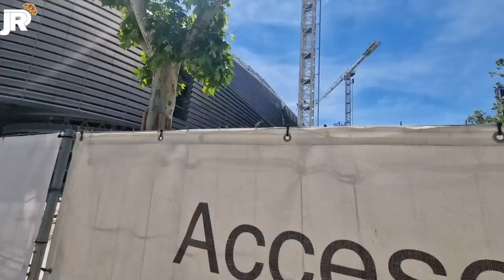¡ AVANCES EN CUBIERTA, ANILLO LED y MÚLTIPLES SITIOS ! 💥 Obras Santiago Bernabéu 25/04/2023 🚧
Monto del Pago a 139€ , Obsequiar 2 Personalizables Camisetas + 1 Cortos futbol , Envío Gratis
Monto del Pago a 169€ , Obsequiar 3 Personalizables Camisetas + 1 Cortos futbol , Envío Gratis
Monto del Pago a 199€ , Obsequiar 4 Personalizables Camisetas + 1 Cortos futbol + 1 Calcetinesde futbol , Envío Gratis

Recuerda usar el cupón:  JR8    , de lo contrario no habrá camiseta de fútbol gratis

1.Camisetas Gratis: En la parte inferior de la página de pago, escriba el tamaño de la camiseta gratis que desea, el enlace de la camiseta de fútbol
2.Descripción del evento:Camisetas Gratis - NO Compatibles: PATCH, Camisetas Retro,NBA,F1,Camiseta de Fútbol Al Azar
3.Comente sobre camisetas gratis Si no hay existencias, reemplazaremos aleatoriamente otras camisetas

Castellana: 00:00
Rafael Salgado: 10:00
Padre Damián: 15:30
Concha Espina: 19:32
Interior: 22:40